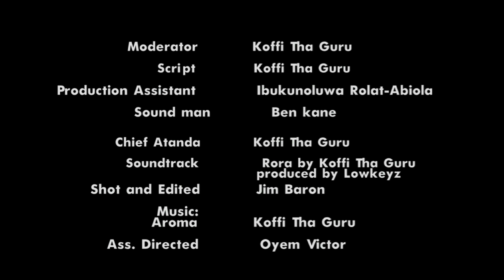Manifesto in disguise | For The Records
Political sarcasm by Koffi Tha Guru